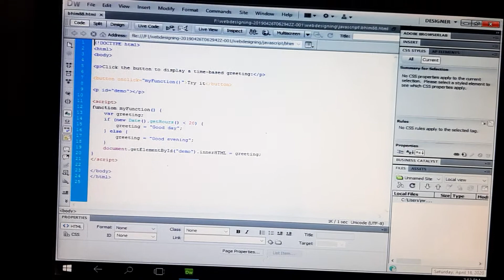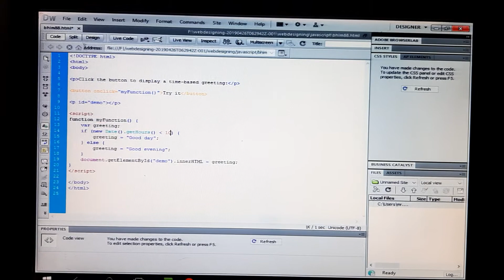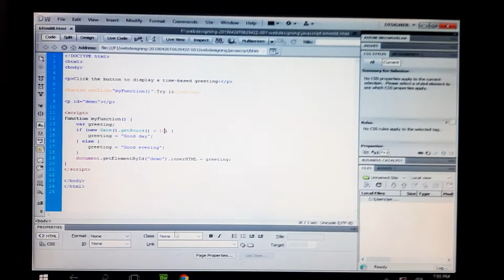Javascript 56 if else, in javascript acei-advanceage-computer-education-institute-tm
A.C.E.I Advanceage computer Education Institute TM An Iso 9001:2008 certified Institute Basic dtp tally Webdesigning TALLY.ERP9 .Net php Con 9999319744

Acei-advanceage-computer-education-institute-tm